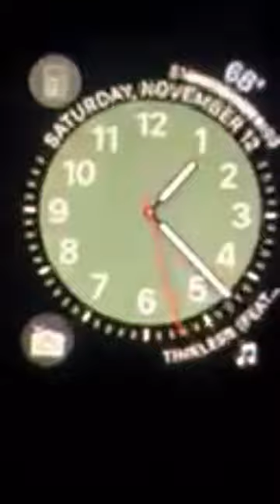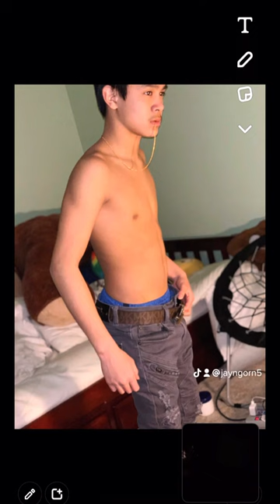HAUNTED CRIB Pt.1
Interracial takes on abandon house and finds something in the dark…